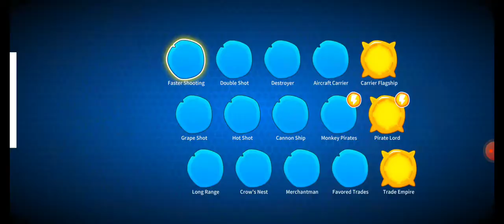BTD6: How to WIN Daily Challenge, 11-24-21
Thanks.